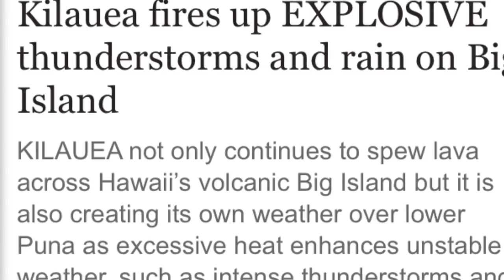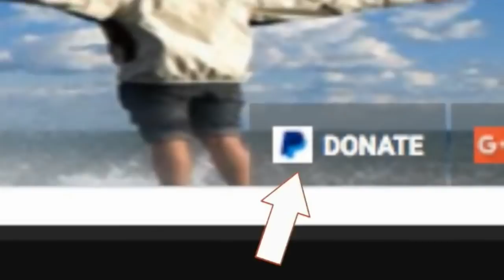Hawaii volcano fires up Thunderstorms and rain on Big Island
KILAUEA not only continues to spew lava across Hawaii’s volcanic Big Island but it is also creating its own weather over lower Puna as excessive heat enhances unstable weather, such as intense thunderstorms and torrential rain.